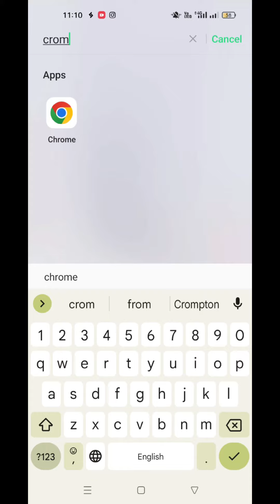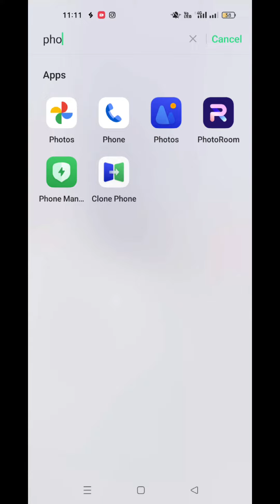How to save Instagram stories with music#instatricks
How to save Instagram stories with music

As of my knowledge cutoff in September 2021, saving Instagram stories with music directly from the app is not possible due to restrictions imposed by Instagram. However, you can use third-party apps or screen recording methods to achieve this. Here's a step-by-step guide on how to save Instagram stories with music using a third-party app:

Download a third-party app: There are several apps available on both iOS and Android platforms that allow you to save Instagram stories with music. Some popular options include "StorySaver" for Android and "Story Reposter" for iOS. Search for these apps in your respective app stores and install the one that suits your device.

Grant necessary permissions: Once you have installed the app, launch it and grant the necessary permissions, such as accessing your Instagram account.

Log in to Instagram: Open the third-party app and log in to your Instagram account using your credentials.

Browse and select the story: The app will display the available stories from the people you follow. Browse through the stories and select the one you want to save.

Save the story with music: Within the third-party app, there should be an option to save the story. It may vary depending on the app you choose. Look for a download icon, usually located near the story or below it. Tap on the icon to save the story with music to your device's gallery.

Remember to respect the copyrights and intellectual property rights of the original content creator while using these third-party apps.

It's recommended to check for recent updates and options within the Instagram app itself, as Instagram may introduce new features that allow saving stories with music directly in the future.